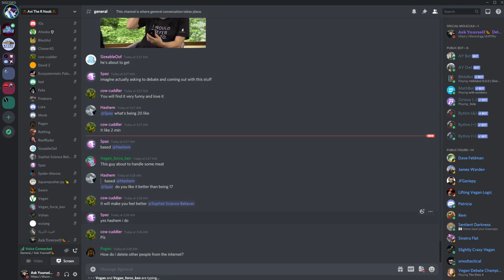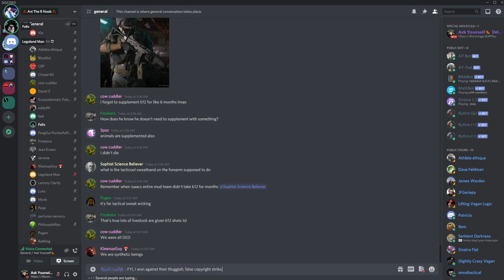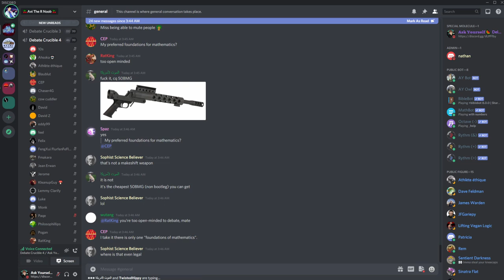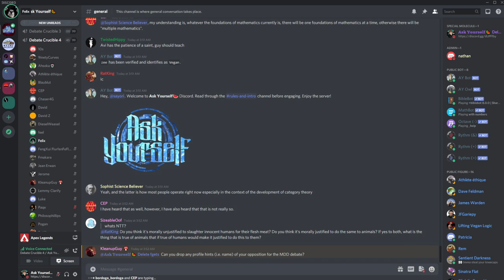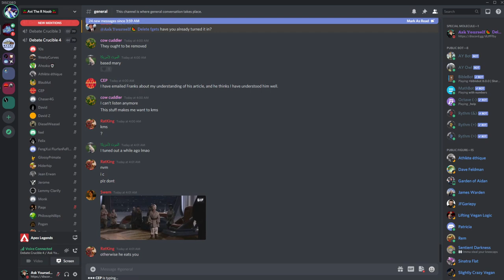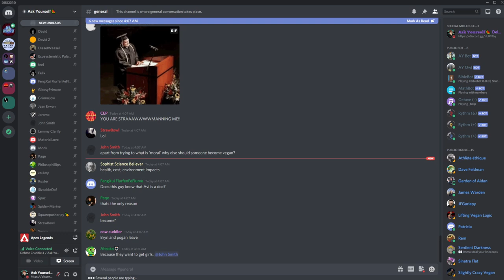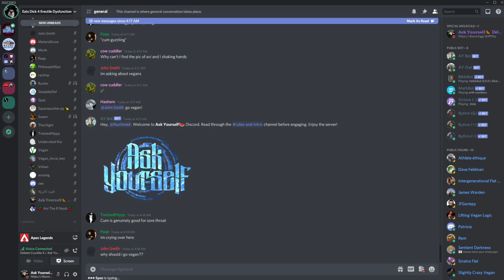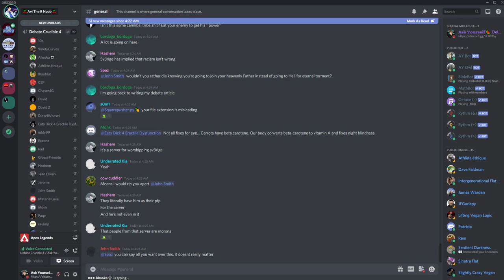🔴 Avi Annihilates Two sv3rige Fans (One Has A View That Entails Drinking Cum Cures Infertility)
Don't see a title like that very often, do you?

My links:
🍉Bitcoin:
34ZzG4sQVR6VwX7fRGwkByzuYAqQWjsECk
🧄Challenge 22:
🍋Ethereum:
0xdbdD3cef7ee07F0b9b870f1533880FF4AF4ca853
🍐e-Transfer: